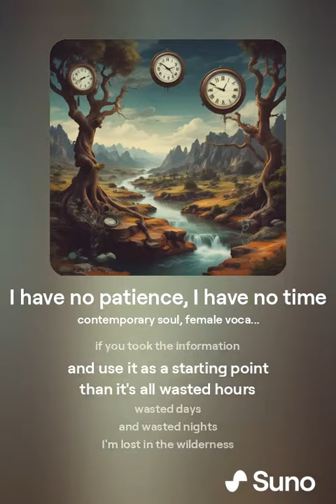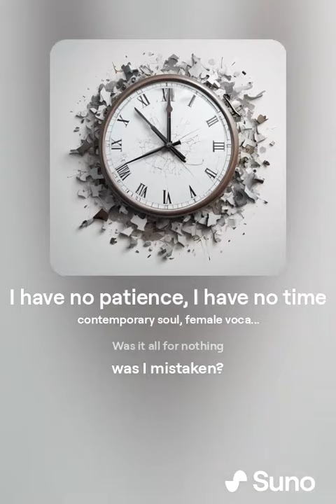I have no patience, I have no time, the journey.mp3